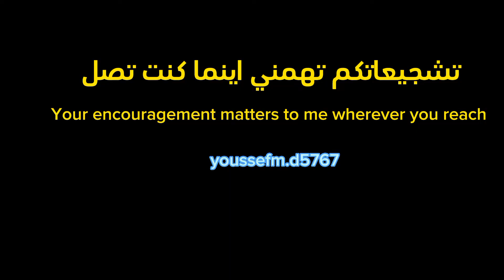المغرب تيشكا ورزازات. morocco